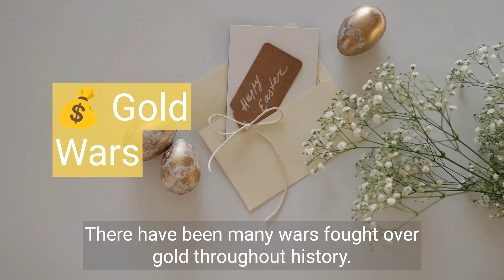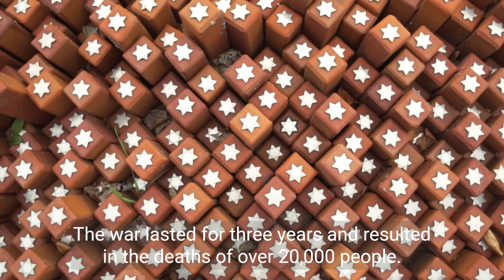Wars Fought Over Gold Throughout History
war for the gold